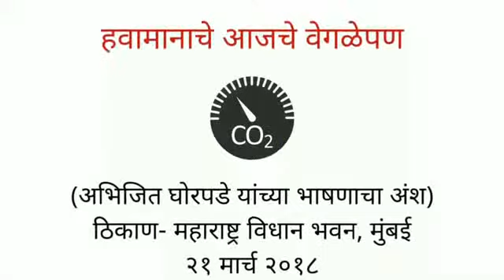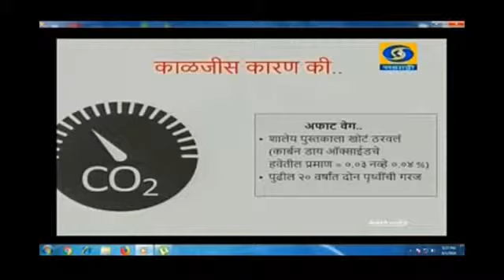Percentage of CO2 increased in recent times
04 Video by Abhijit_Ghorpade for Bhavatal Speech delivered on Climate_Changeat at Vidhan_Bhavan of Maharashtra in Marathi_Language
This part- 4 explains how percentage of CO2 & other gases has increased post industrial revolution.
अभिजित घोरपडे यांनी महाराष्ट्राच्या विधान भवनात "हवामान बदल आणि महाराष्ट्रासमोरील आव्हाने" या विषयावर २०१८ साली केलेल्या भाषणाचा अंश.
हा त्याचा तिसरा भाग.
आपल्या वातावरणातील कार्बन डायऑक्साईड आणि इतर कार्बन वायूंचे प्रमाण औद्योगिक क्रांतीनंतर कसे वाढले आहे, यावर या भागात प्रकाश टाकण्यात आला आहे.